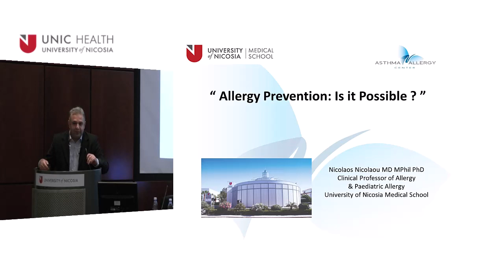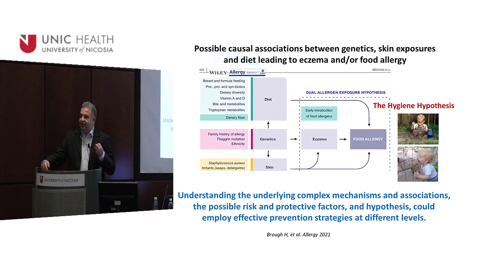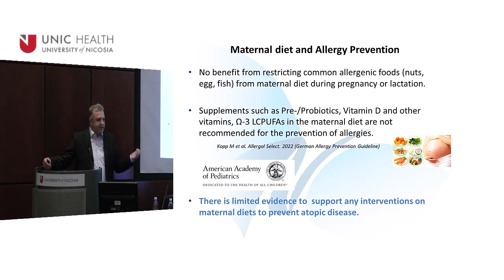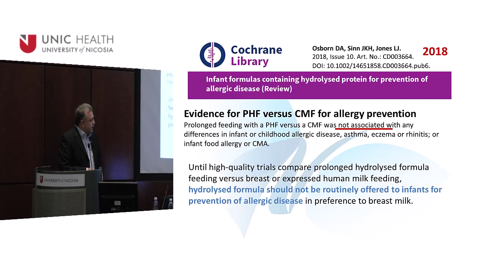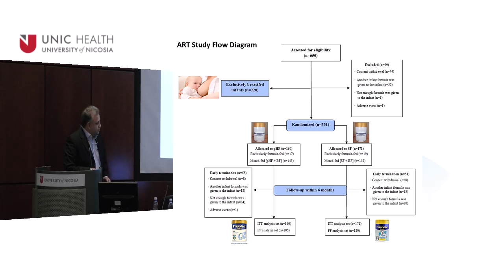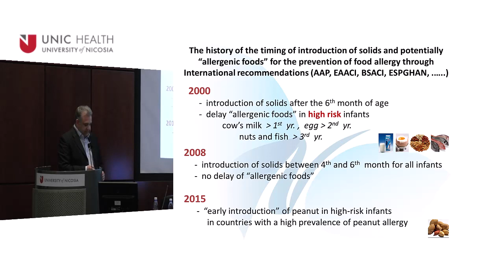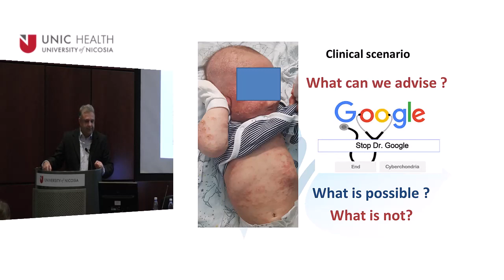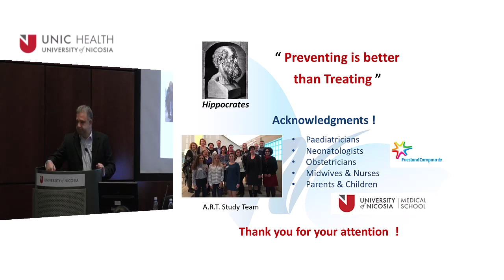Allergy Prevention: Is it possible?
"Allergy Prevention: Is it possible?" by Nicolas Nicolaou, Clinical Professor of Allergy and Paediatric Allergy, UNIC Medical School

Introduction by Prof Adonis Ioannides, Dean, UNIC Medical School

BRIEF SUMMARY

Allergic diseases have increased dramatically over the last few years, affecting approximately 1 in 3 children worldwide. Most allergies are chronic, and some may be life-threatening, significantly impairing the quality of life of allergic patients and their families. A permanent cure is lacking for many of these disorders, imposing a high economic burden on health care systems. Effective strategies for the prevention of allergies are urgently needed.

This lecture will provide an overview of the recent allergy epidemic and the early life nutritional interventions proposed to halt the development of allergic disease in genetically predisposed individuals. The scientific contribution of the presenter in this field, including interesting local data, is included.

Nicolas Nicolaou is currently a Consultant Allergist for children and adults at the Asthma and Allergy Center, Limassol, and Course Lead for Med-508 Paediatrics at the University of Nicosia Medical School. His special research interests are food allergy, childhood asthma, and allergy prevention.

Prof Nicolaou graduated from the medical school of Aristotle University of Thessaloniki in 1996 and received his specialist training in Paediatrics in Cyprus and Greece from1997 to 2003. During the period 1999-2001, as a research fellow at the Paediatric Pulmonary Research Unit of Makarios Hospital, he co-organized the first major epidemiological study on allergic diseases in Cyprus, with the participation of approximately 12,000 children. In 2003, he was awarded a European Respiratory Society long term fellowship and joined the Manchester Asthma and Allergy Birth Cohort Study research team in the UK. Initially, he trained in Paediatric Pulmonology, but soon he was attracted by the world of Allergy in which he specialised. In 2005, he was appointed Honorary Consultant at the Paediatric Allergy Clinic, St. Mary’s Hospital in Manchester. In 2006, he received his Master’s degree in Childhood Asthma, and in 2009 he was awarded PhD by the University of Manchester for his doctoral thesis in the field of food allergy entitled: “The Predictors of clinical reactivity to peanuts within the context of a population-based birth cohort study”. His discovery that the IgE-response to peanut allergen Ara h 2 is much more predictive of true peanut allergy than standard tests established the role of component-resolved diagnostics in clinical practice. In 2010, he returned to his home city of Limassol and established the first Asthma and Allergy Center on the Island. In 2011, he joined the Medical School at the University of Nicosia. Since 2017, he has been the Principal Investigator of the Cyprus team of the Allergy Reduction Trial (A.R.T.; multicentre double-blinded, randomized-controlled, nutritional intervention study in high risk for allergy infants). The initial A.R.T. study results point out the potential role of a specific partially-hydrolysed milk formula in the prevention of allergy.

Prof Nicolaou is a member of the European Academy of Allergy and Clinical Immunology, the Greek Paediatric Allergy Society, and the Cyprus Paediatric Society. He has published in many leading international scientific journals in his specialty and has given lectures at local and international conferences in the field of his expertise.